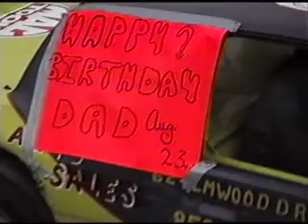RGS Aug 21 1994 Pt 2 International Heats Driver Intro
Heats and Driver Intro Only